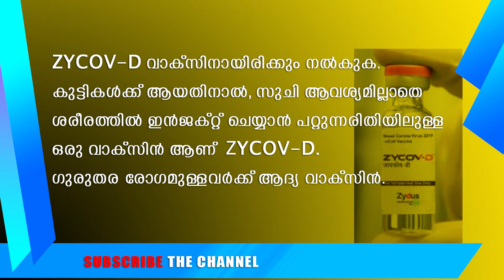12-17 വയസുഉള്ളവർക്ക് വാക്സിൻ | ZYCOV-D | THIRD EYE NEWS | TEN